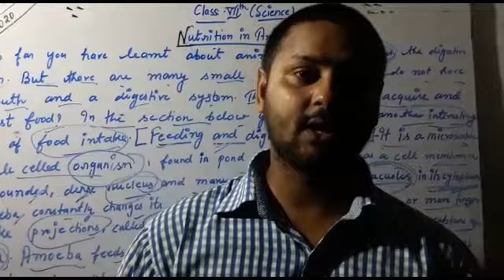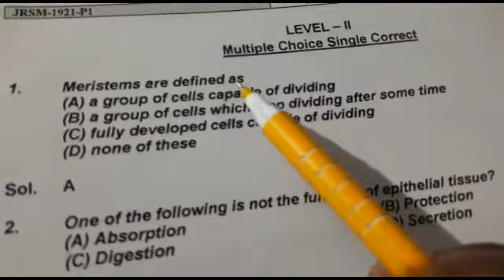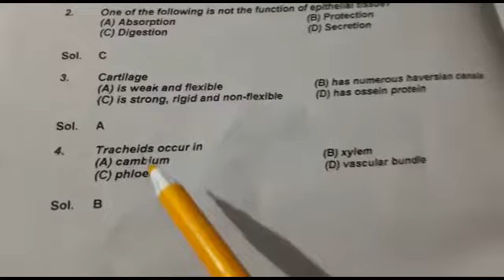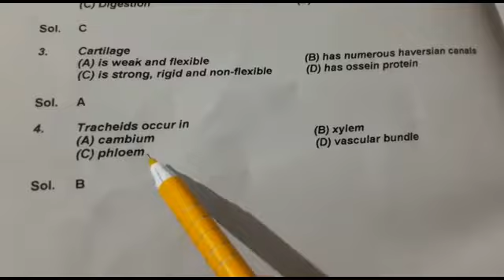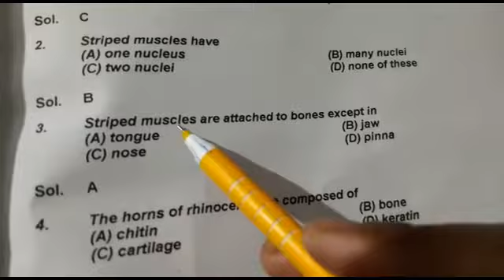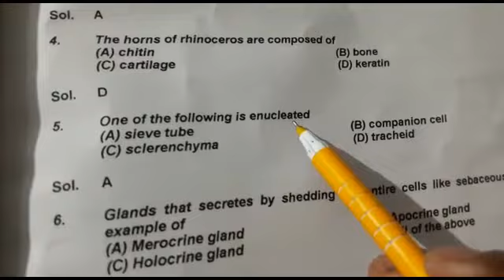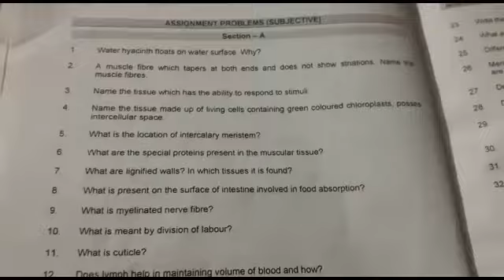Bio class9 21May2020